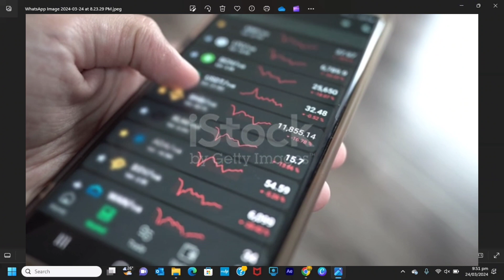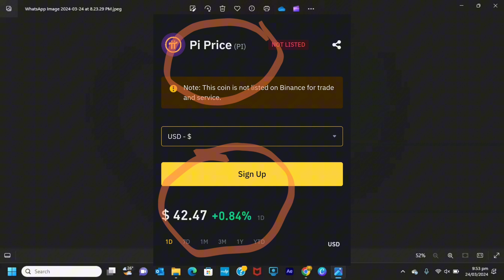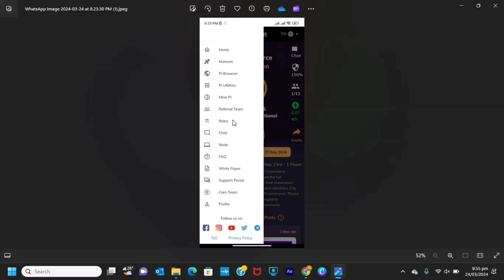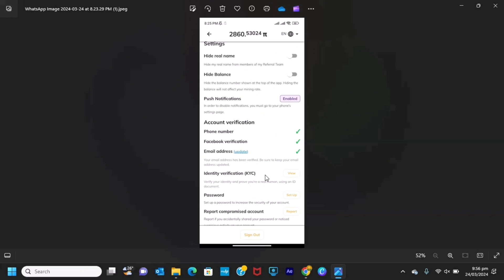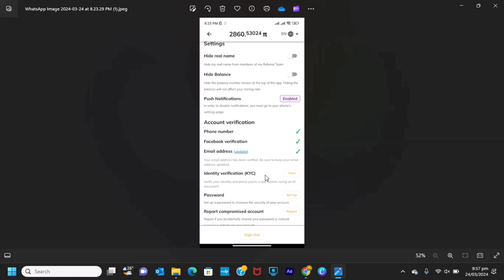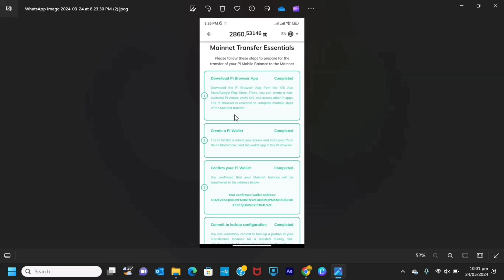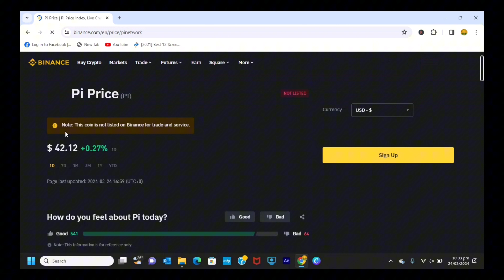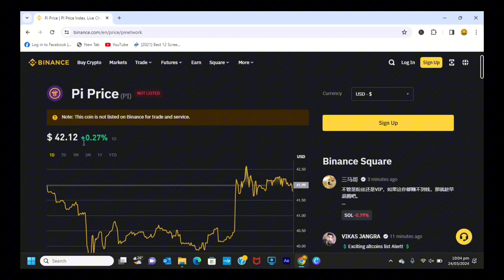Daily Earning $42.12 Dollar / Earn Money online without Investment / Real Earning App/ academypoint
how to make money
free mining
42.12 daily earning in dollar without investment
Real earning app free mining daily 1 click